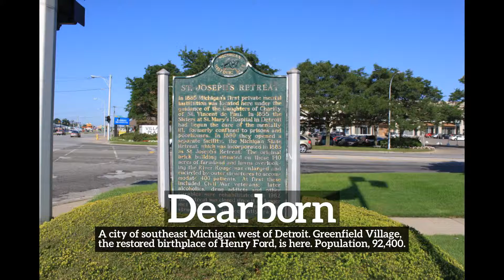What is Dearborn? | How Does Dearborn Look? | How to Say Dearborn in English?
Learn how to pronounce dearborn with Imago Spectrum.

What is dearborn?
How does dearborn look?
How to say dearborn in English?
What does dearborn represent?
What is the defintion of dearborn?

Imago Spectrum allows you to easily memorize common English words and phrases by joining visual and auditory learning environments into a short video. Focus on the images and repeat dearborn several times for best retention results.

In this video we are speaking the word, dearborn. Do take note of how dearborn is spelled.
The definition of dearborn is listed below the word in the video.
Dearborn:  A city of southeast Michigan west of Detroit. Greenfield Village, the restored birthplace of Henry Ford, is here. Population: 92,400.